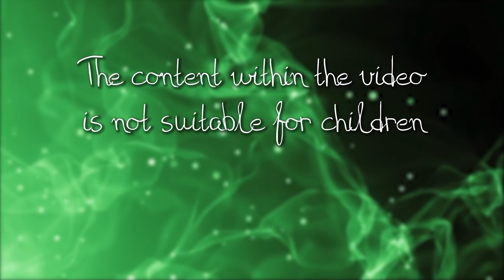The Dreamscape - Korina's Origin (Minecraft Roleplay)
Dreams are private thoughts... so why the hell is he here.